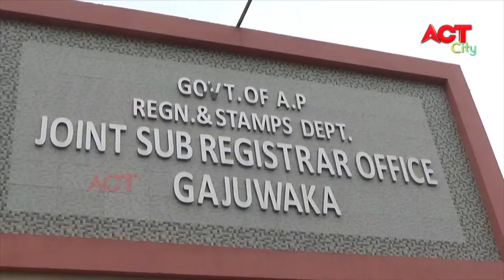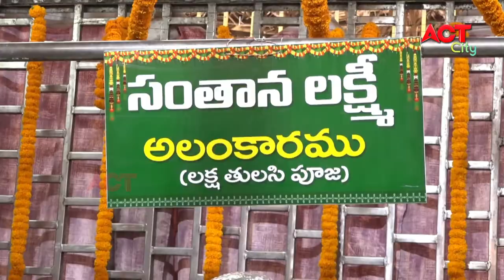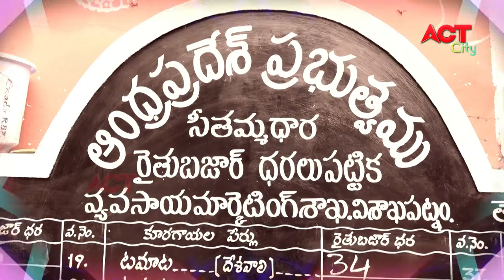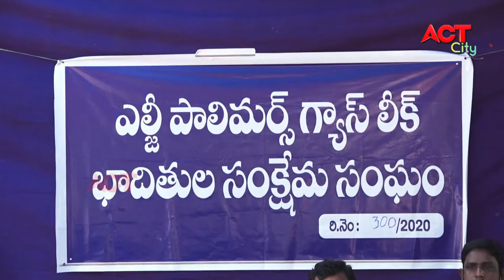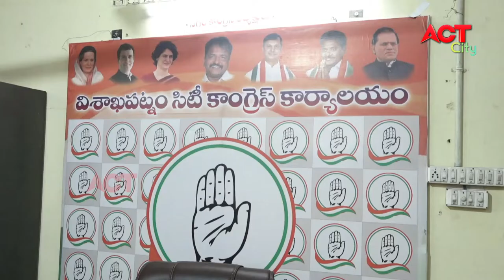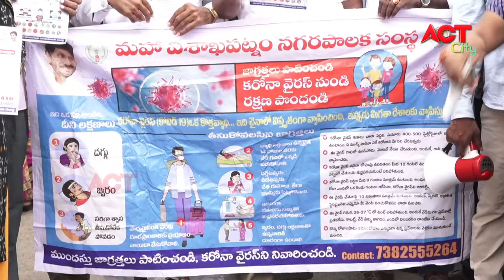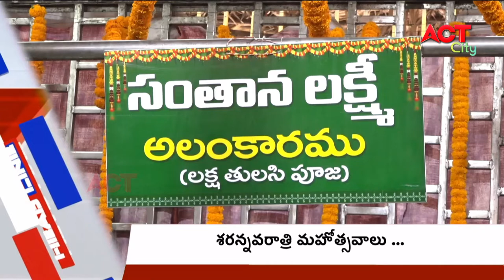EVENING ACT CITY VIZAG NEWS 22-10-2020